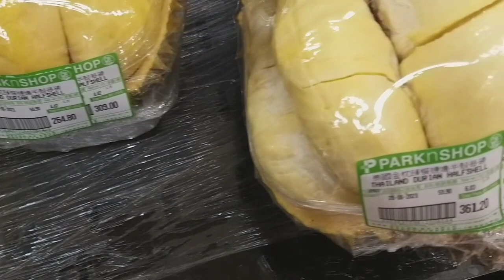Durian in Hongkong | park n shop | Supermarket